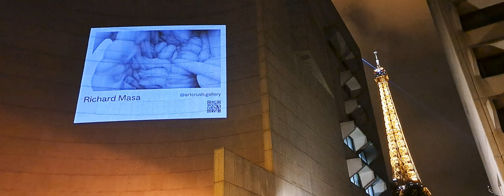Richard Masa's NFT art in Paris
Artcrush beaming for World Tour closing event
June 2023 Paris